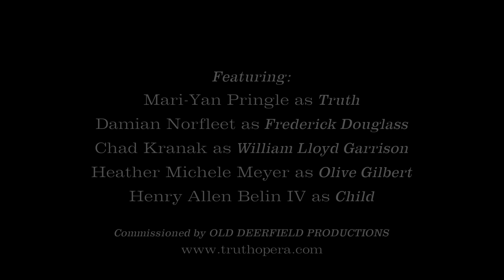TRUTH Are'n't I A Woman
From the TRUTH, an American Opera about Sojourner Truth.  Music by Paula M. Kimper, Libretto by Talaya Delaney, Conceived and Developed by Linda McInerney.  Featuring Mari-Yan Pringle as Sojourner Truth, Damian Norfleet as Frederick Douglass, Chad Kranak as William Lloyd Garrison, Heather Michele Meyer as Olive Gilbert, and Henry Allen Belin IV as Peter.  Commissioned by Old Deerfield Productions,